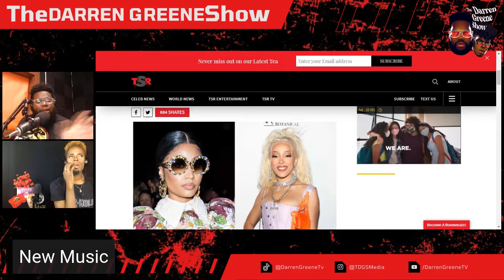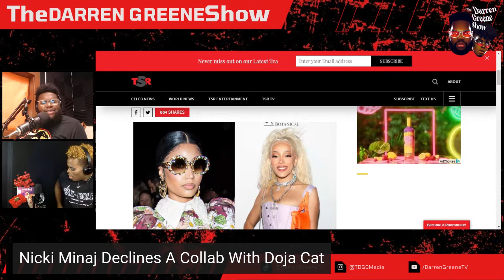Nicki Minaj Explains Why She Declined A Collab With Doja Cat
NickiMinaj DojaCat Nicki appeared on a Twitter spaces chat, and was asked about the rumor that she was supposed be on Doja Cat’s 'Get Into In Yuh' song off Planet Her.
Well she said she was sent the song and had asked for something else because Nicki didn’t like it and didn’t feel that she would have added anything to it.